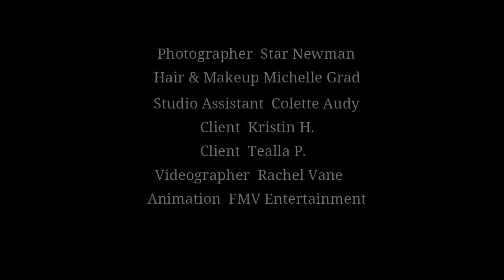Behind the Scenes of a Boudoir Shoot- Acts of Beauty Boudoir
Behind the scenes of an empowering boudoir photoshoot at Acts of Beauty Boudoir in Edmonton, Alberta. Real women, real vulnerability, real changes in the way they see themselves.

(Skip to 1:40 if you just want to hear what they have to say about the experience!)